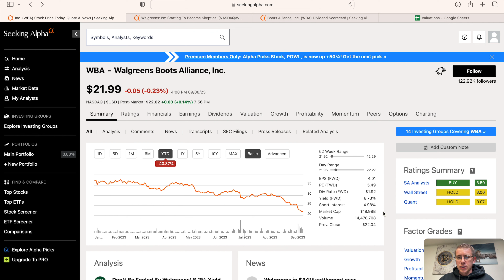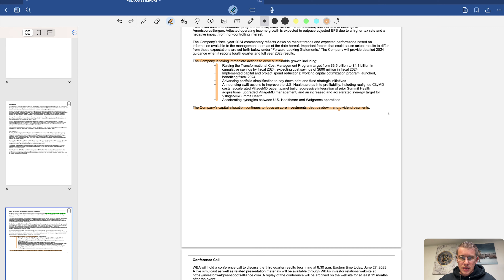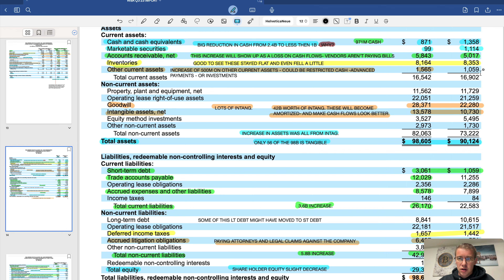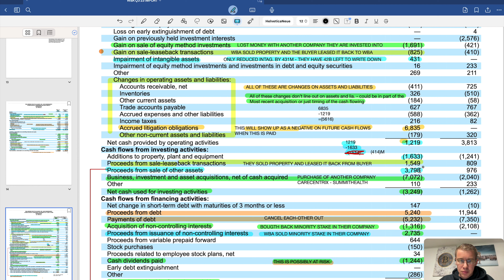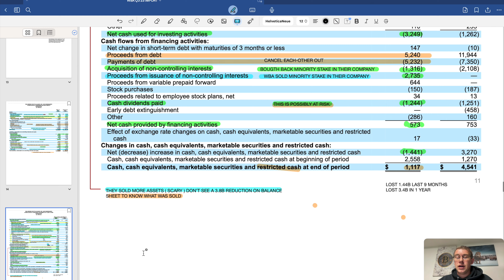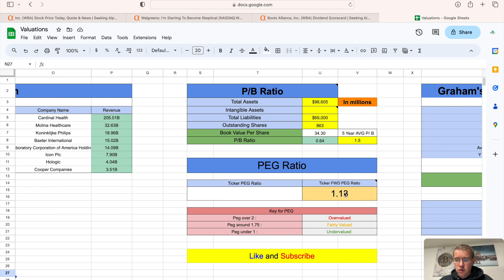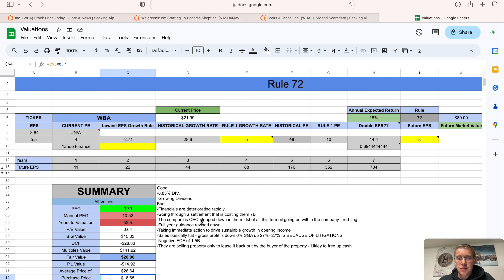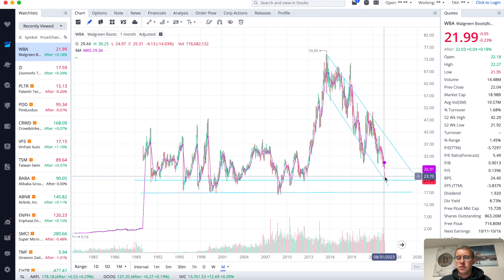WALGREENS (WBA) BACK UP TO $27!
In this video we go through the financials, valuations, and stock chart on Walgreens (WBA). We come to a fair market value with a few alterations and an acceptable buy price range.